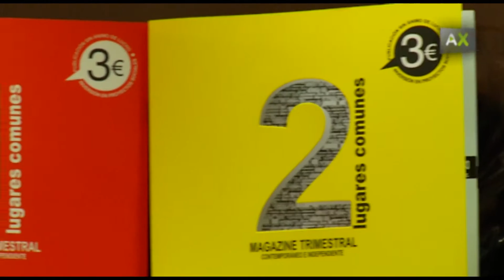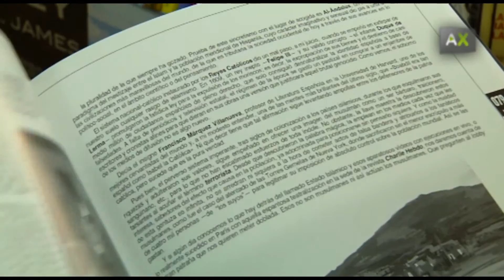在 ‘Lugares Comunes’ 里的日常事件， 一个将团结放在封面的杂志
‘Lugares comunes’ 是一个在位于格拉纳达沿岸的Salobreña出版的杂志，它只有四个出版号。他们已经出版了两个。该杂志的出版都是源于非常好的原因。已取得很大收益的一号杂志是介绍在尼泊尔受地震灾难影响的孩子们。二号杂志讲述了在格拉纳达的Lújar山遭受的火灾，两千公顷的土地付之一炬。